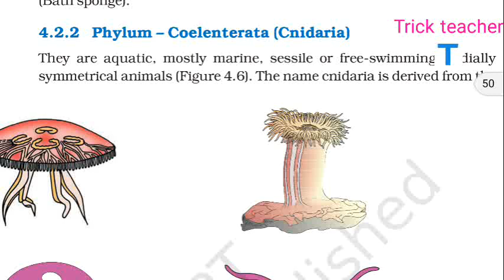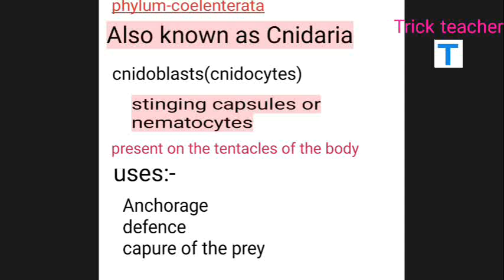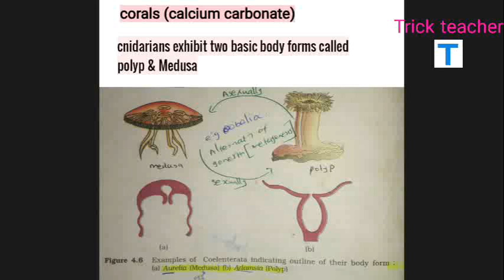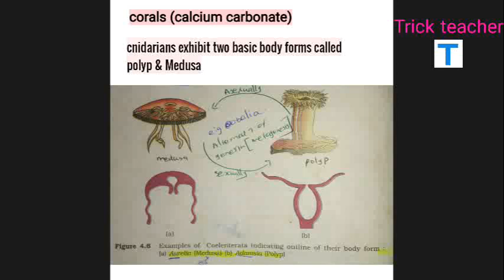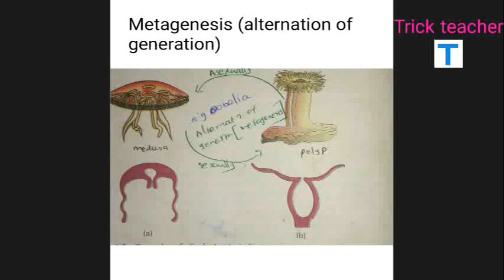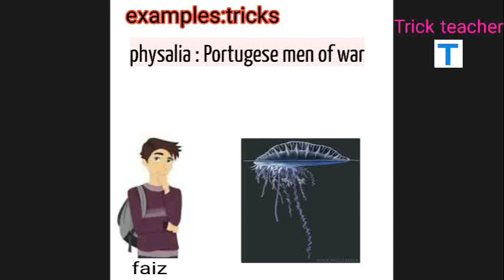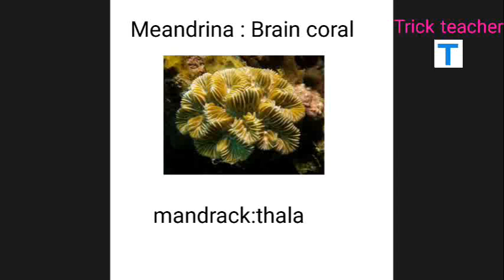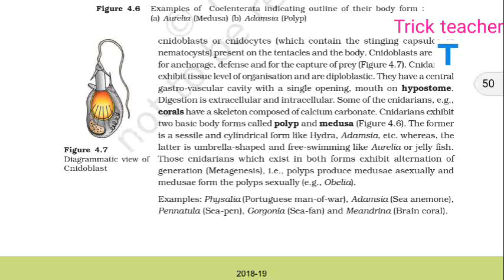Animal kingdom|part 3|phylum|coelendrates|in Malayalam|Notes|scert|ncert|plus one biology|+1 biology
Here we teach very easily about the coelendrates or cnidarians with short notes and Malayalam explanation.